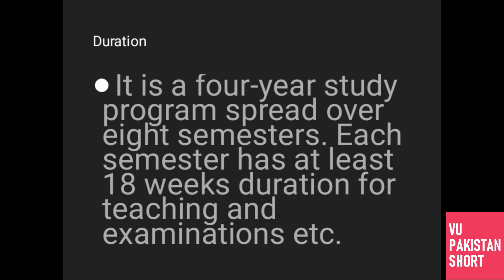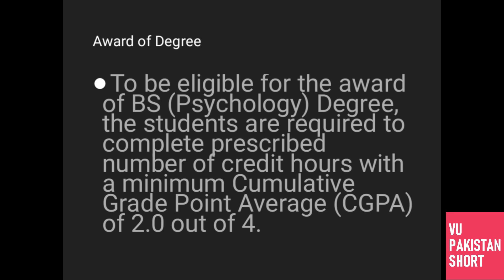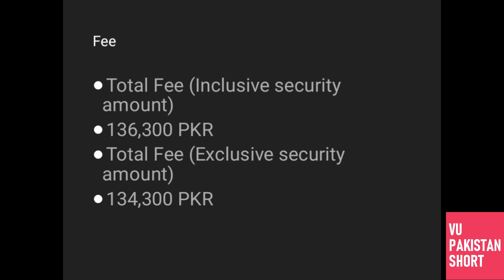Virtual University BS Psychology[Important Details]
This video is about Virtual University BS Psychology. Virtual University is offering BS Psychology program on Semester system just like other Universities but there are differences between Virtual university and other universities BS Psychology program